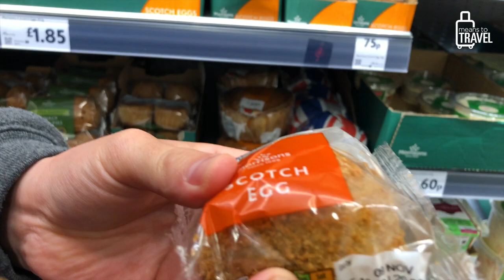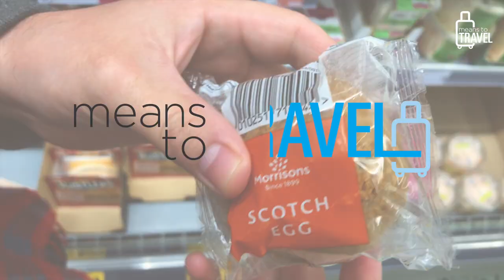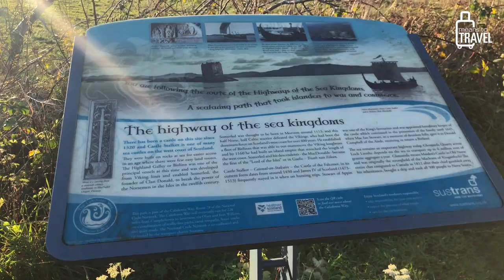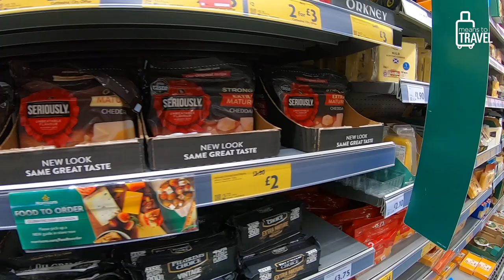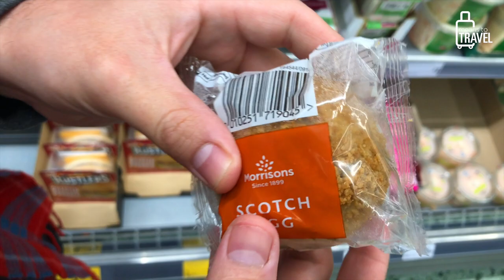VISITING ARGYLL & BUTE, SCOTLAND ◆ UK TRAVEL VLOG ◆ Castle Stalker + 1st Time Shopping At Morrison's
In my opinion, this vlog is when we started tiptoeing our way into becoming (temporary) Highlanders.

Today, you’ll watch us start to settle into our new life and routines for our month-long stay in the Scottish Highlands.

Specifically, we explore the northern part of the nearby Argyll and Bute council, where we visit the Old Inn for tea in Appin, followed by gawking at the BEAUTIFUL Castle Stalker across the loch.

Then, we take our first trip to the UK supermarket of Morrison’s! It was probably the closest grocery store that we visited that reminded us of shopping at Kroger/Mariano’s.

Hope you enjoy following along!

Cheers, and happy travels!

-Eliz
Means To Travel Founder

NOTES & CAVEATS:

1) Argyll & Bute was in Tier 2 on the date this video was filmed, and we had traveled only from other areas in Tier 1 and Tier 2. All of the UK’s hands-face-space guidelines were followed, and Derek and I strictly adhered to all local rules and regulations.

==Links to our attire==

- Derek & Eliz’s masks

- Derek’s Rain Coat

- Derek’s Half-Zip Sweatshirts

- Derek’s Osprey Day Backpack

- Eliz’s Osprey Day Backpack

==Vlogging==

- GoPro Hero 7 Package (new 2022 camera is GoPro Hero 10)

- Iphone X camera (new cell phone camera is iPhone 12 Pro)

==In Studio==

One Day In Glenfinnan, Scotland Vlog ◆ Jacobite Steam Train, Viaduct, Monument, Nature Path, & More!

5 Tips For Visiting Glenfinnan Scotland - Watch The Jacobite Steam Train At The Glenfinnan Viaduct

What To Pack For Scotland - 5 Pro Packing Tips For Your Scotland Vacation!

Our Muddy Journey To The Scottish Highlands + M&S Scotland Grocery Shopping Haul! ◆ UK Travel Vlog

◆  Derek’s Photography